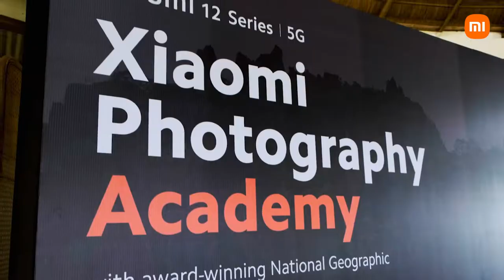Xiaomi Photography Academy with Gab Mejia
We had a blast hosting the first local XiaomiPhotographyAcademy with our Xiaomi 12 Series users at Masungi Georeserve! ⛰️🍃🌄

One of the things we've learned from Gab Mejia is to let go of your inhibitions, trust your instincts, and get the right tool in order to MasterEveryScene.